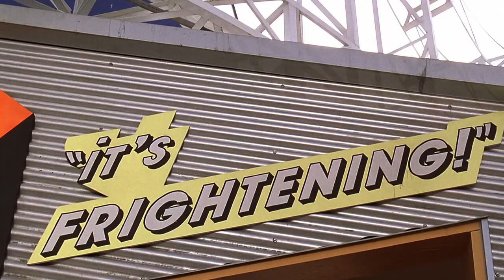It's Doctor BEAN Season | CHRISTMAS BEAN | Mr Bean: The Movie | Mr Bean Official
Doctor Bean keeps living with David Langley despite the opposition of David's wife, Alison. Then, they spend some time together and Bean, as always, finds ways to be especially funny!